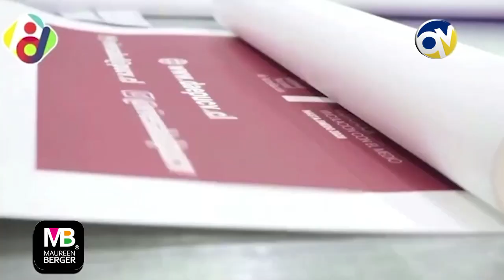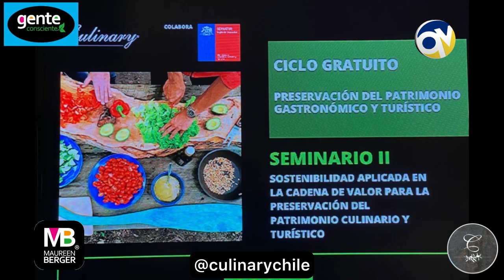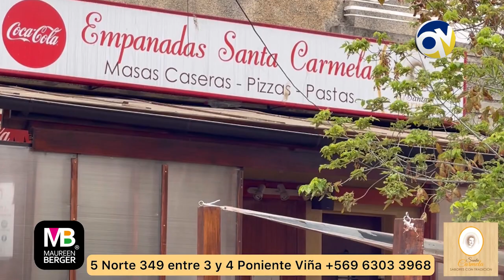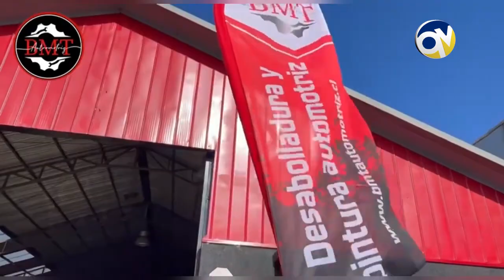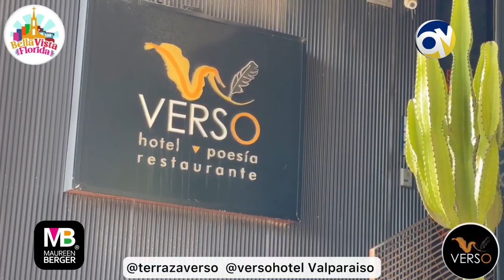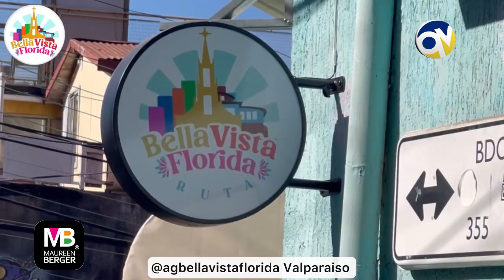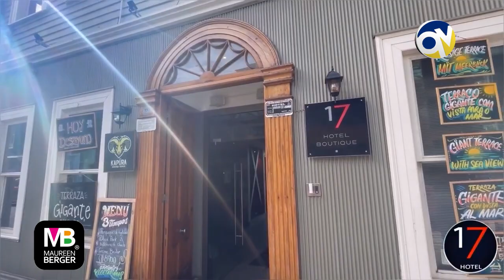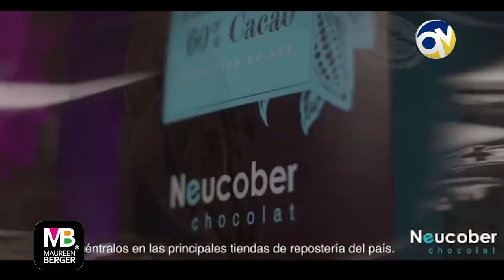Gente 14 noviembre 2024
Gente. Conduce Maureen Berger.